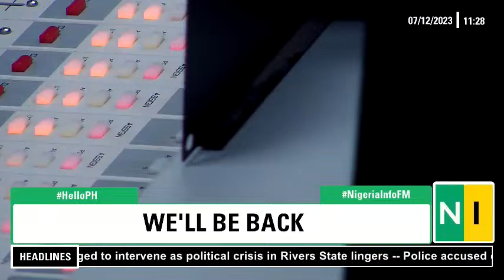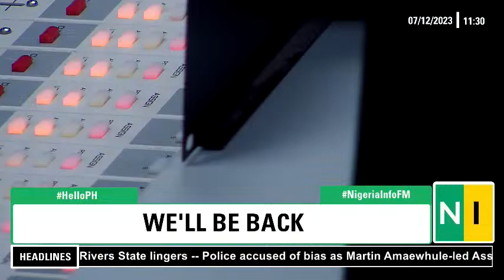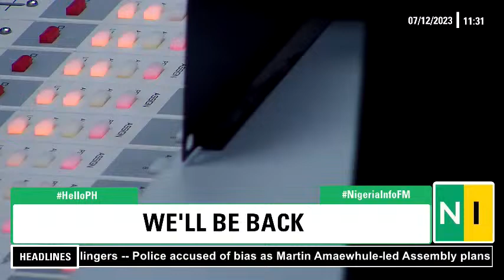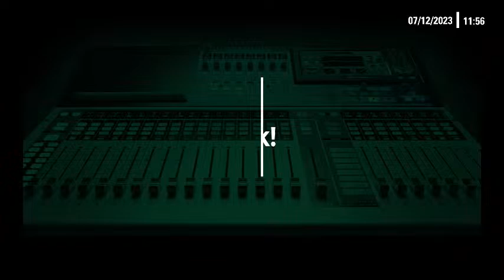Let’s Talk DIY Culture In Nigeria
📌 What jobs/services can you do on your own at home?

HelloPH with @omamegbejude

📻Listen: nigeriainfo.fm/port-harcourt/player/